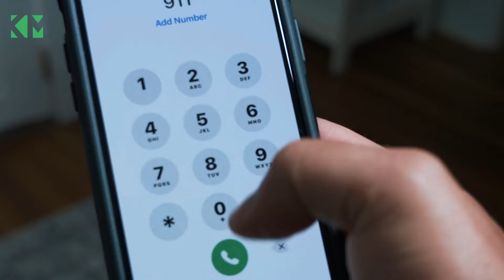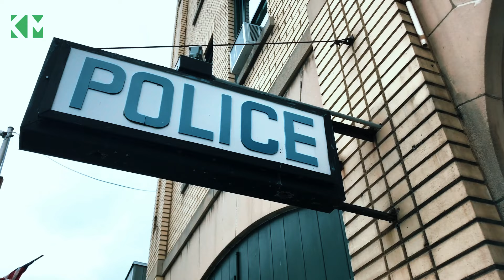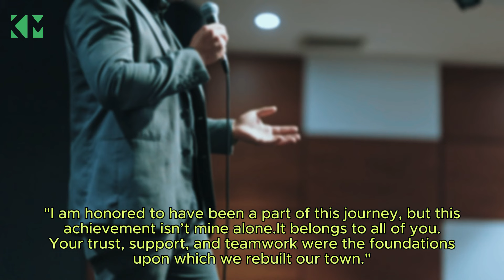Man’s Front Yard Slumps and Uncovers Hole – Turns Pale When He Sees What’s In It